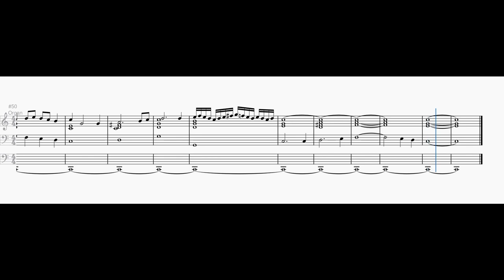A Meantone Prelude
I wanted to try out meantone temperament by myself. This piece is in 1/4-comma meantone.